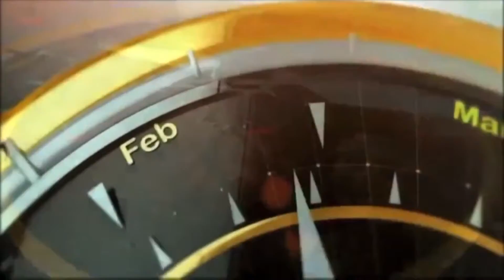Annville-Cleona Morning Show (April 19th, 2017)